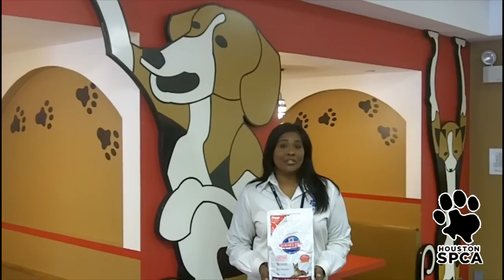aniMeals on Wheels | Houston SPCA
aniMeals on Wheels is a program that helps seniors and their pets stay together.